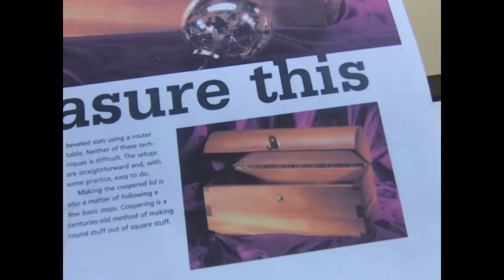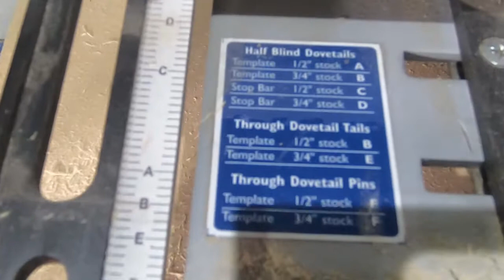Dragonwood Design Studio - Why the Rockler Dovetail Jig Needs a 1/4 Inch Shim for Through Dovetails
I couldn't find any videos on why the Rockler dovetail needs a shim on top of a piece of stock. The top piece isn't cut, so why do we need this shim?
This video shows why, but still don't know why this needs to be set up this way. I think a thicker backer plate could be used to prevent tear-out from behind. Watch as I explain what is going on as I cut a test piece.